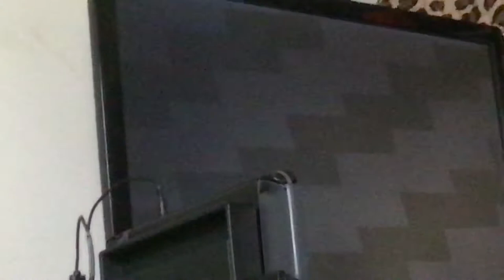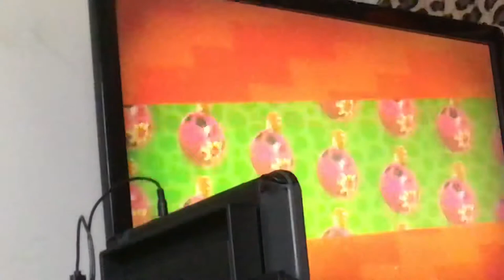Splatoon stuff part 2